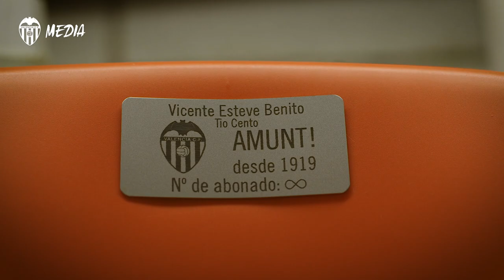🪑EL ASIENTO DE UNA VIDA🦇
Esta es la historia del Tío Cento. Con 102 años, nunca ha podido sentir Mestalla por su situación familiar y la distancia. Siempre ha vivido lejos de Valencia con sus diez hermanos. Pese a todo, nunca se ha perdido un partido desde el salón de su casa.

El día de su 102 cumpleaños pidió el deseo de poder sentir Mestalla. El Valencia CF ha querido hacerlo posible.

🦇 Vicent, a 102-year-old die-hard fan who's never been to Mestalla, will now be closer to Valencia CF in his SeatOfALifetime ♾